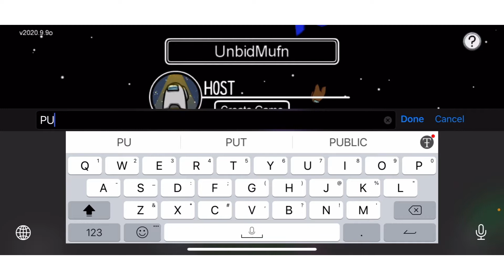Confused, Out of Context Among Us Moments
To say that least, this escalated quickly